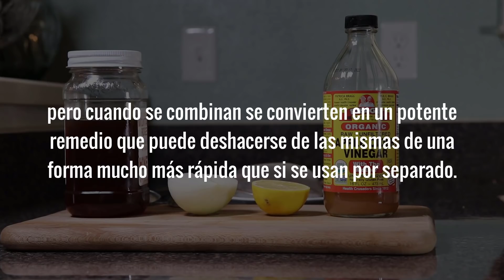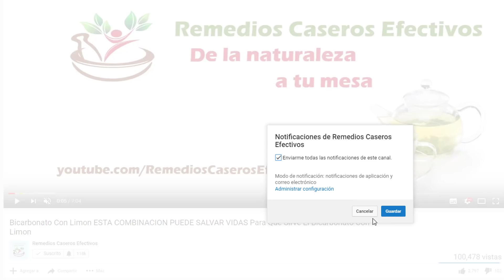COMO QUITAR LAS MANCHAS DE LA CARA Como Eliminar Manchas En La Cara Con Un Potente Remedio Casero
Como quitar las manchas de la cara rápidamente con uno de los remedios caseros para las manchas en la cara más efectivo que podemos encontrar

Cuando de como quitar las manchas de la cara se trata, la realidad es que existe una gran cantidad de remedios caseros, unos más efectivos que otros y algunos que simplemente no funcionan, sin embargo, el que hoy voy a compartir contigo es uno de los remedios caseros para las manchas de la cara, el cuello, las manos y otras partes del cuerpo que se ha utilizado durante mucho tiempo y que según una gran cantidad de personas que lo han utilizado, de todos los remedios que han encontrado en su búsqueda por como eliminar las manchas en la cara, este es uno de los mejores que han utilizado.

Las manchas en la cara, cuello, pecho, espalda, hombros, manos o piernas son generalmente causadas por la exposición al sol; pero también hay otros factores que pueden causarlas, tales como envejecimiento, estrés, genética, desequilibrio hormonal, embarazo, funcionamiento hepático débil, acné y deficiencias vitamínicas, entre otros.

Ciertamente hay muchos tratamientos para las manchas, ya sea indicados por los dermatólogos o de venta libre, que pueden ayudar a eliminarlas; pero como ya he mencionado, también existen muchos remedios caseros que han demostrado que realmente funcionan y el que veremos en el video es verdaderamente eficaz.

Este remedio para quitar las manchas de la cara, el cuello, las manos y otras partes de la piel es preparado con ingredientes económicos que aparecen por todos lados, pero aún más importante, su efectividad es verdaderamente sorprendente.

Cordialmente te invito a pasar al video en donde te muestro paso a paso como prepararlo y utilizarlo y espero que te sea de gran ayuda en tu búsqueda por como quitar las manchas de la cara de una forma completamente natural